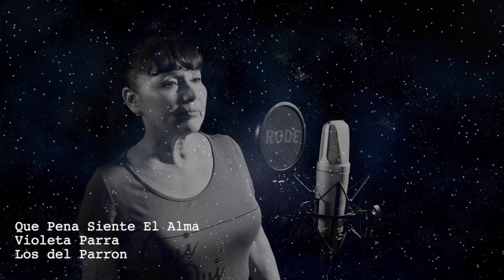QUE PENA SIENTE EL ALMA LOS DEL PARRON